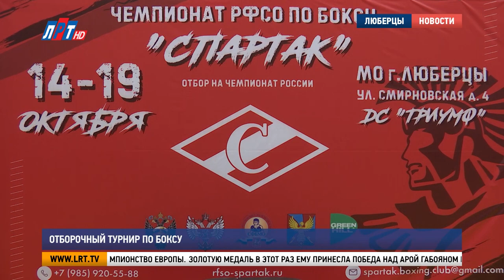Отборочный турнир по боксу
На ринге Люберецкого дворца спорта «Триумф» прошел финал отборочного чемпионата России по боксу. Турнир посвящен памяти заслуженного тренера СССР, участника Великой Отечественной войны Виталия Андреевича Островерхова. На заключительном этапе соревнований побывала наша съемочная группа.

Шамил Аскеров профессионально занимается боксом 15 лет. За его плечами многократные победы в международных турнирах, две победы в первенстве России и чемпионство Европы. Золотую медаль в этот раз ему принесла победа над Арой Габояном из Омска.

Шамил Аскеров, мастер спорта по боксу международного класса:
«Ну он хотел поддавливать постоянно, вперед шел. Хотел меня может как-то передушить физически, продышать, передышать меня хотел, но ему это не удалось. Задача перед боем самая главная для меня всегда была – это импровизация. То есть, в основном, импровизирую. Главное – делать свой бокс, боксировать так, как ты учился, в принципе, и выходить на ринг, а там уже все делать самому».

Это первый отборочный чемпионат, который проводит спортивное общество «Спартак» в 2020 году. Люберецкий турнир собрал более 100 боксеров из 22 регионов России. Спортсмены соревновались в 10 весовых категориях.

Владимир Сурков, председатель комитета по боксу РФСО «Спартак»:
«Достаточно большой объемный турнир. Проводим его 5 дней и по итогам пяти дней определяем лучшего боксера, который будет представлять общество «Спартак» на чемпионате России по боксу».

Андрей Слушаев, председатель РФСО «Спартак»
«Сегодня мы видим хороший очень финал. Дело в том, что в этом финале участвуют четыре международника, мастера спорта. И для ребят молодых, которые кандидаты, перворазрядники, большой будет стимул. Надеемся на то, что увидим своих звезд «Спартака» в дальнейшем».

Победители турнира получили именную лицензию для участия в чемпионате России по боксу среди мужчин. Он пройдет с 27 ноября по 6 декабря в Оренбурге. По его итогам будет сформирована Олимпийская сборная, которая поедет в Токио летом 2021 года.